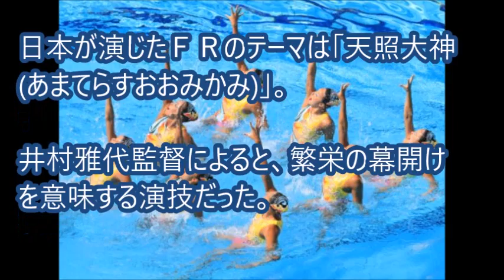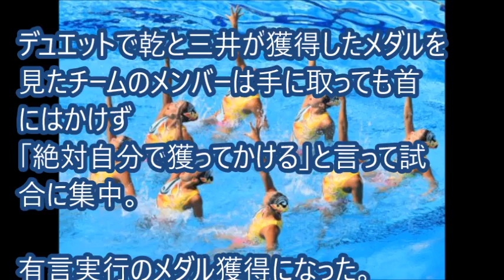【リオ五輪結果速報】シンクロ団体 日本復活銅メダル！アテネオリンピック以来３大会ぶり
【関連動画】

【リオ五輪結果速報】陸上　ウサインボルトが200mも3連覇、3大会連続で短距離2冠

【リオ五輪】レスリング決勝で吉田沙保里に勝利したヘレン マルーリス。「サオリは私のヒーローだった」

【リオ五輪】棒高跳びの荻田大樹　“失敗”映像が世界中で話題となって一時は傷心もリベンジ誓う！

【リオ五輪】バドミントン金メダル　松友美佐紀が流した涙の意味に「超越した優しさ」